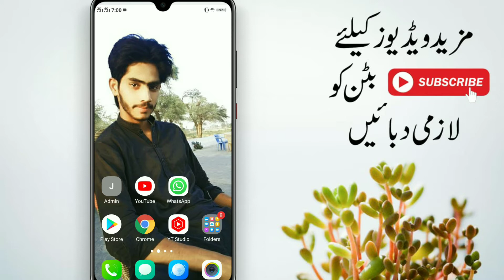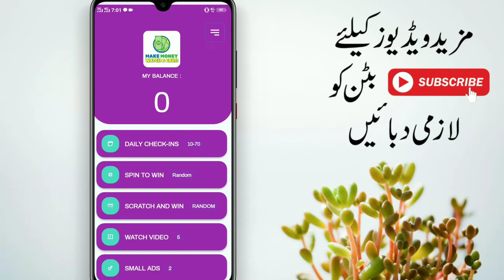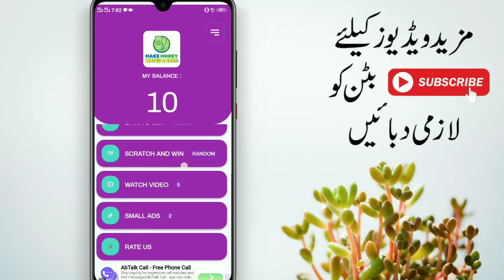How To Earn Money Online | How To Make Money Online | Easy Way To Make Money Online In Pakistan 2021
How To Earn Money Online | How To Make Money Online | Easy Way To Make Money Online In Pakistan 2021 By Bilal Tv